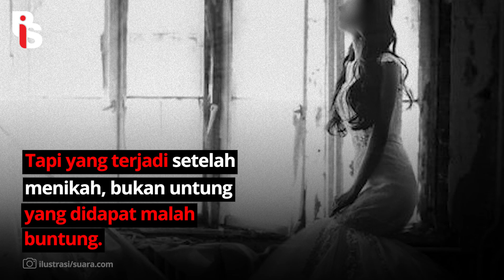MOTIF PELAKU PERKOSAAN MENIKAHI KORBAN AGAR BEBAS DARI JERATAN HUKUM I VO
Ini ada kasus yang gila banget. F, Pelaku pemerkosaan terhadap ND, justru memilih jalan damai dan bebas dari hukuman penjara dengan MENIKAHI KORBAN! Parahnya lagi, dia sekarang masih berstatus PNS dan jabatannya cuma diturunin. Udah gitu pas ditahan cuma 2 Minggu lagi, setelahnya bebas. Ini kan nggak adil! Pelaku harus dihukum seberat-beratnya!!!

Apps Helo    : Gerakanpis
Snack Video : Gerakan pis